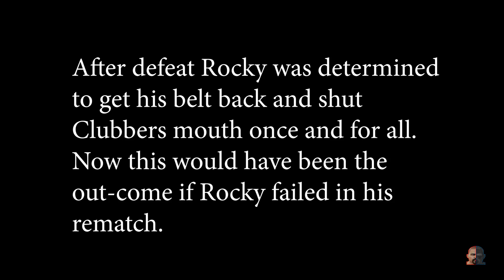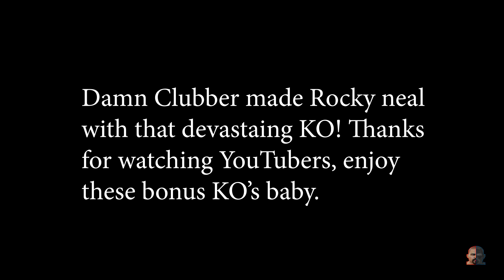ROCKY BALBOA vs CLUBBER LANG 2 | EA Sports UFC 3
Clubber Lang has accepted the rematch with Rocky Balboa in the famous Madison Square Garden in this epic fight.